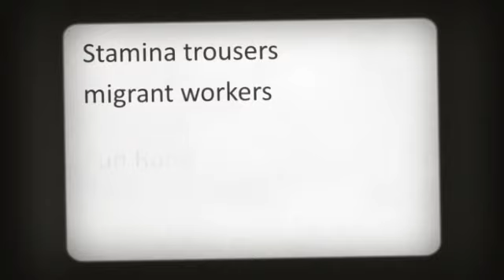The Stoned Crows booktrailer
A collection of prose poems & microfiction that take a sideways shove at Australian culture. Available from book stores or order online from Spineless Wonders
Graphics by Kate Geyer Credits